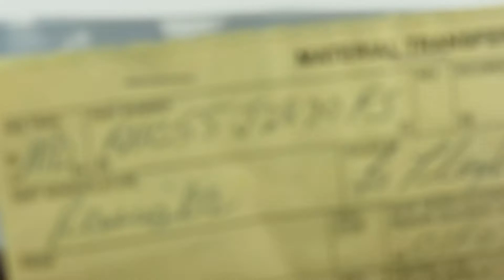SOLD OUT // G22772V2 - Antique NASA Surplus - 1 Project, 1 Project Manager, 2 Miscellaneous Pouches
New old stock components (mostly precision resistors) for the NASA Landsat, Mars Observer and Telstar space programs.
You get 4 pouches/bags each containing a precision component or multiple components. Assortment is sold for its antique historical value/significance and the fact that each of these individual components cost a fortune. Our government paid top dollar for these!
All have labels listing the project or lead director and date (1980 and up). Sold in a quantity of 4 pouches/bags. Hurry - every time we offer these assortments they sell out by the end of the first day we offer them! Very limited!